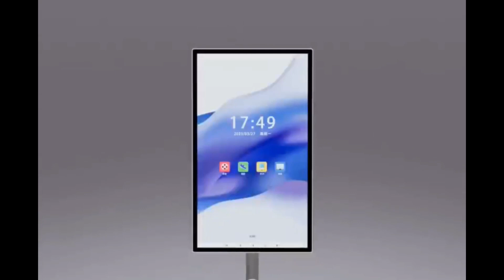ANYWAY – StanbyME 21.5” 27” 32” Class LED FHD Smart Display Touch Screen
Experience cutting-edge technology with our Full HD Smart Touch Screen Displays. Ideal for entertainment, productivity, and interactive applications. Available in three sizes to perfectly fit your needs. ANYWAY – StanbyME 21.5” 27” 32” Class LED FHD Smart Display Touch Screen